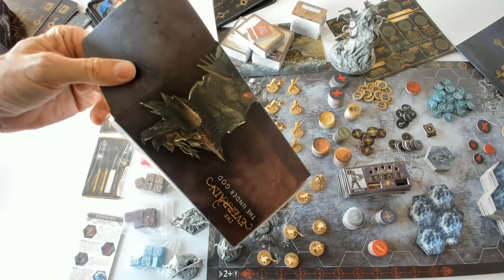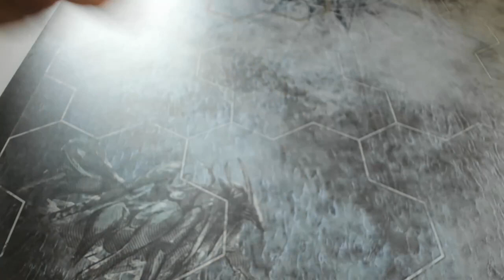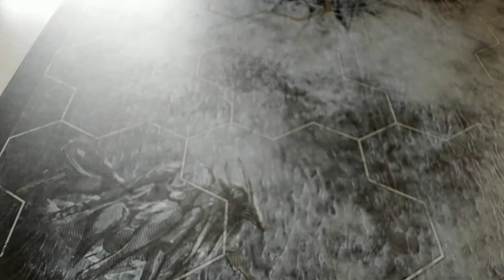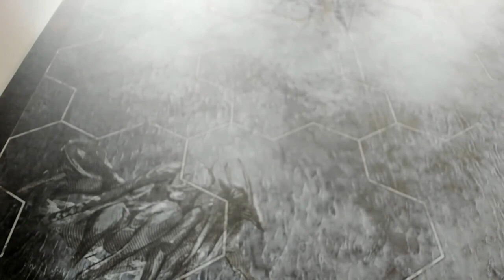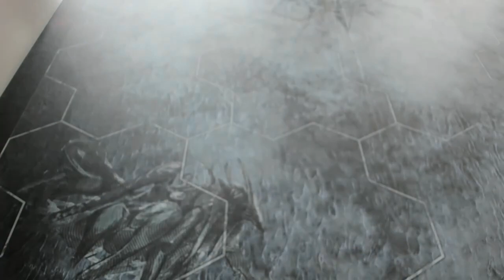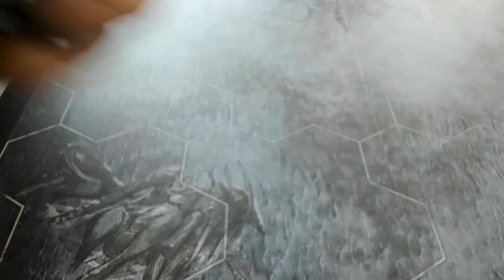Déballage : The Everrain / Papotage : mon expérience de backer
Pas un déballage classique, je livre mes impressions de backer sur la campagne participative jusqu'à la réception du jeu. Prévu pour octobre 2019, reçu fin juin 2022 :).
Il y a des liens vers des photos en fin de description si vous trouvez la vidéo trop longue.

0:00 Intro
4:40 C'est partis pour la parlotte, servez-vous un café
22:50 Et là... C'est le drame!
30:01 Le dernier servi
33:45 Quelques figs